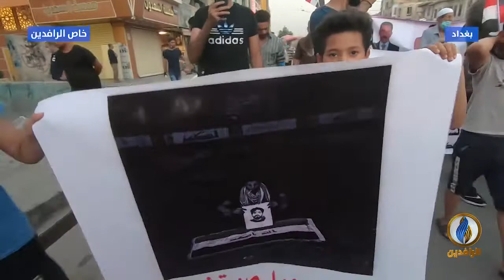مع_الناس | وقفة احتجاجية ضد عمليات قتل المتظاهرين